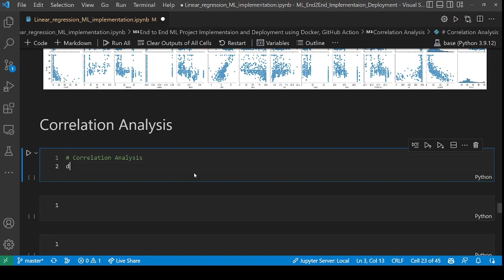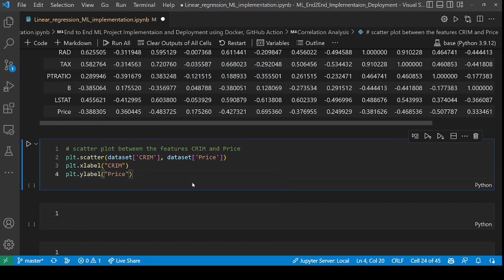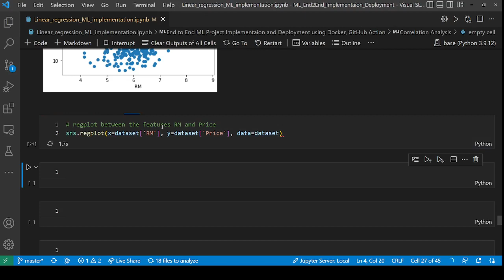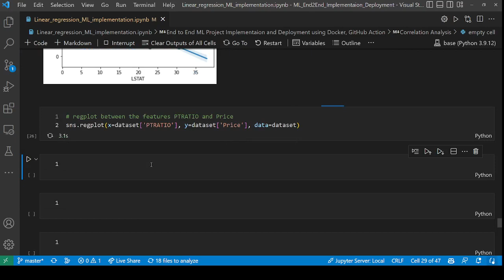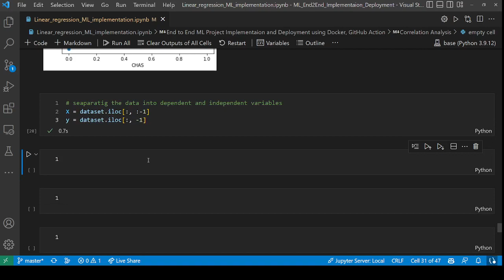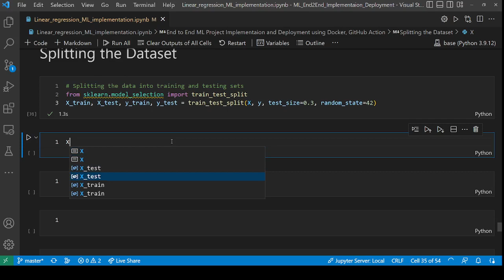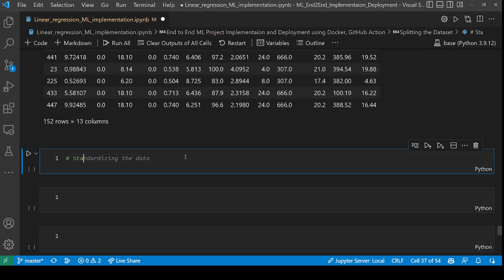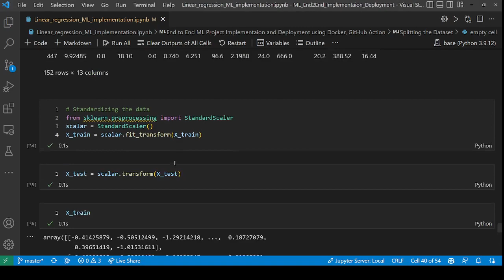Analyzing the Correlation and Data Standardization | Machine Learning Project in Kannada #3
Hello friends! Welcome to Charan H U YouTube channel. In this video I explained about implementation and deployment of a machine learning project end to end using Docker and Github actions. Analyzing the Correlation and Data Standardization | Machine Learning Project in Kannada. Analyzing the Correlation and Data Standardization | Machine Learning Project in Kannada. Analyzing the Correlation and Data Standardization | Machine Learning Project in Kannada

ಚರಣ್ ಹೆಚ್ ಯು ಜೊತೆಗಿನ ಒನ್ ಟು ಒನ್ ಆನ್‌ಲೈನ್ ಕ್ಲಾಸ್‌ನ 30 ನಿಮಿಷವನ್ನು ₹50 ನಲ್ಲಿ ಬುಕ್ ಮಾಡಿ.

And click on the bell icon to get notified whenever I upload a new video.

Regards,
Charan H U

Analyzing the Correlation and Data Standardization | Machine Learning Project in Kannada